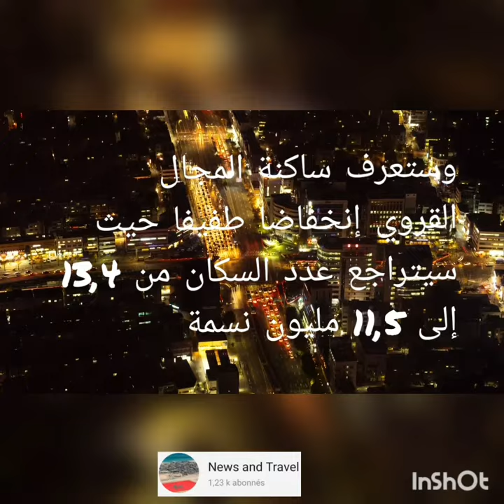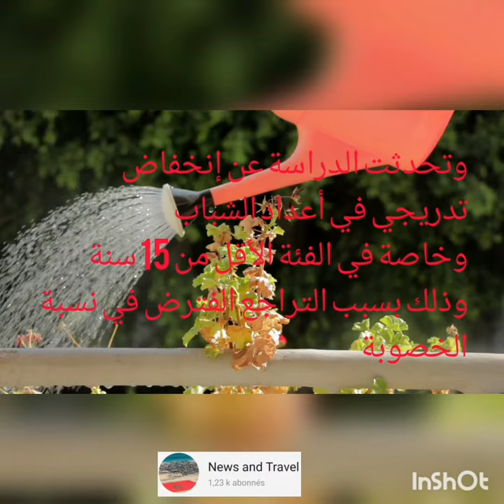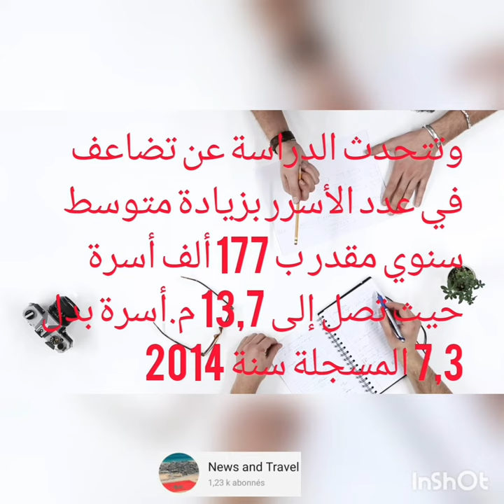عدد سكان المغرب في أفق سنة 2050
المرجو الإشتراك في القناة وشكرا